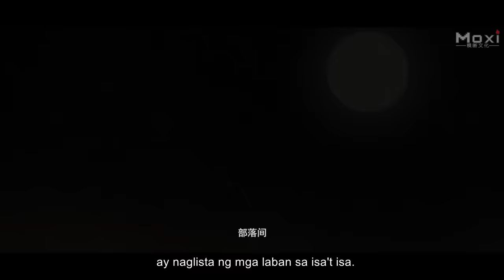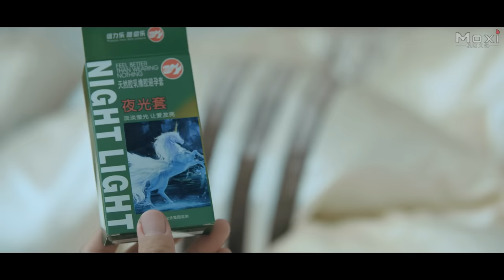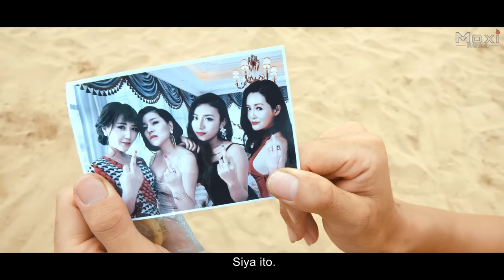Beauty Tribe | Comedy Love Story Romance film, Full Movie HD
Synopsis: The comedy romance movie "Beauty Tribe" is about a love story. Lin Zhihui is a playboy who dates different girls in his life. One day the girls find his secret and throw him into a desert. Then he is captured by a Beauty Tribe and chosen as a toyboy of the young beautiful queen. His mission is to make the queen get pregnant and then sacrifice for it. At last, the beauty tribe is attacked by another savage tribe and all the women are captured. Lin becomes the last hero to save all the beauties.

Studio: Bolliya Picture, IFG.
Produced by: Chen Huabin, Zhou Wenhua, Tang Chen, Li Yong.
Directed by: Lin Yunxiang.
Screenplay by: Wan Tingting.
Starring: Zheng Yitong, Wang Yuning, He Wenhui.
Genres